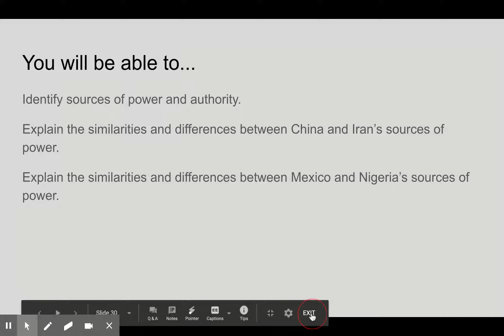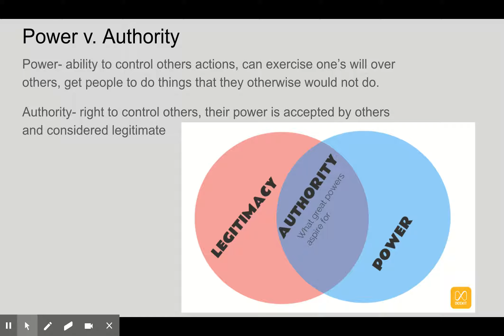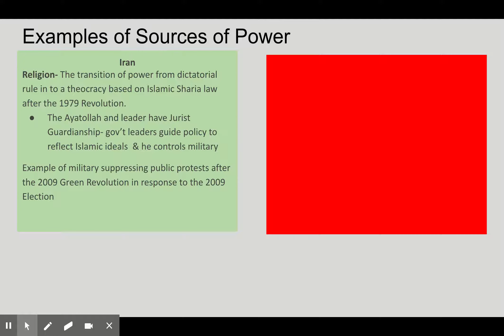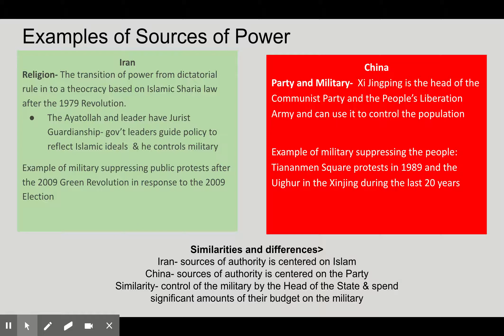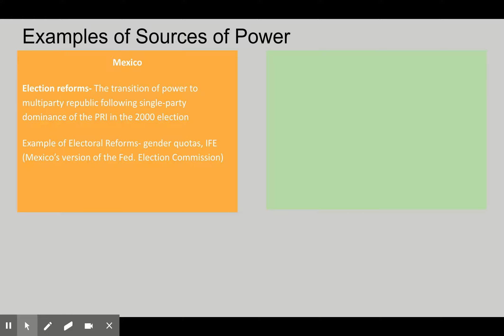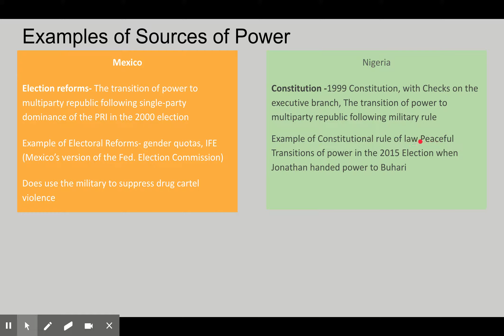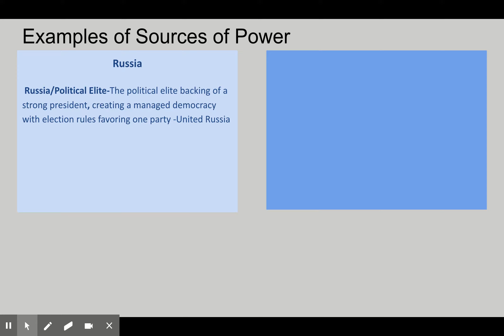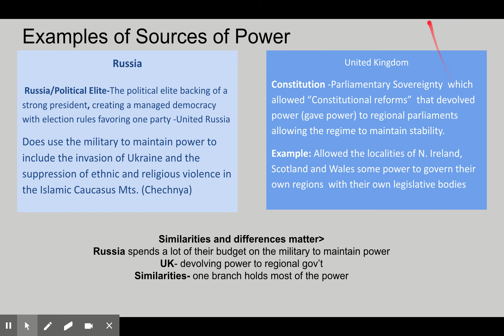AP COPO Unit One: Topic 1.5 Sources of Power and Authorityc